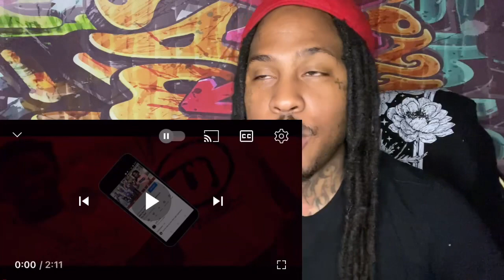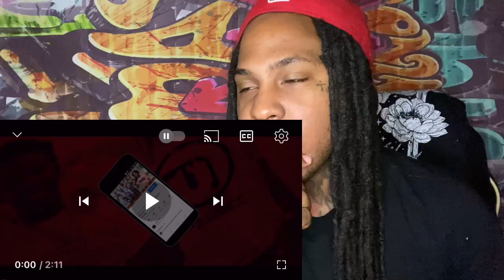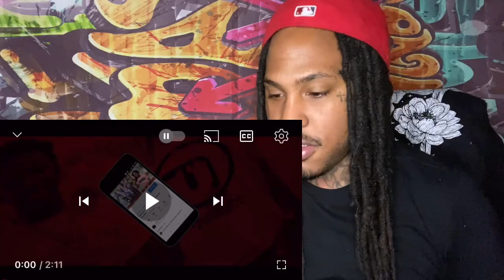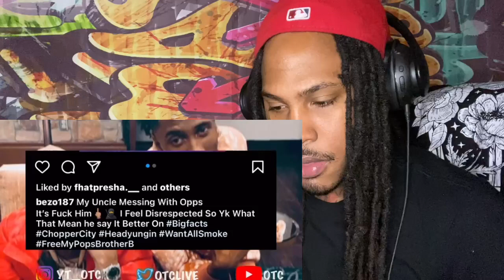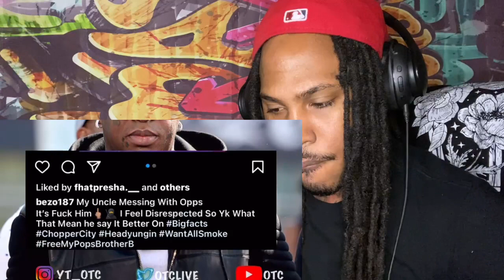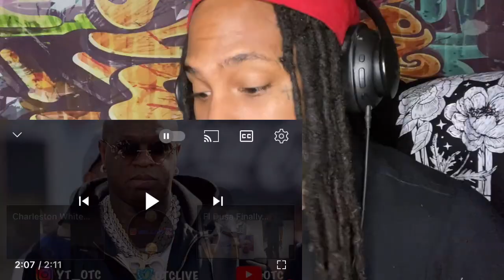Bezo Finally Says F**k Birdman After He Picked YoungBoy Side